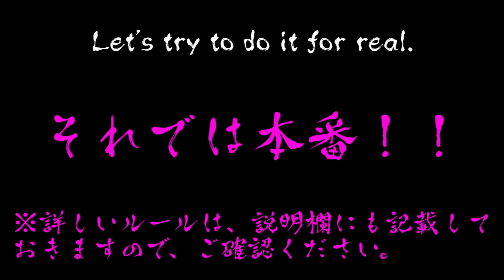【芸者衆とお座敷遊び】こんぴらふねふね編‹Ozashiki Game With Geisha : Konpira Fune Fune› 金毘羅船々【西川寛】日本舞踊チャンネル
◆お座敷遊び「金毘羅船々（こんぴらふねふね）」
2人で向き合って座ります。真ん中に台を置き、台の上には、手で掴めるくらいの
容器を置きます。『金比羅船々（こんぴらふねふね）』の唄に合わせ、台の上に交互に手を出していきます。容器があるときは、取ってもいいですし、そのまま残しても大丈夫です。
ただし、台に容器があるときは必ず手のひらをパーにして手を置きます。
台に容器がない時は、グーにして、台の上をたたきます。このパーとグーを間違えたほうが負けです。金毘羅船々の唄はだんだんと早くなっていきますので、次第に間違えやすくなります。

◆Konpira Fune Fune
Konpira Fune Fune might be the most famous Ozashiki game.
Let me expalin the rules. The two players face each other and touching the cup between them in turn to the music. If the cup is on the table when it is your turn, you must touch the cup with a flat hand. If the cup is not on the table when it is your turn, you must touch the table with a fist.
If you lose,  you have to take a drink.

◆「こんぴらふねふね」歌詞
金毘羅船々（こんぴらふねふね）
追風に帆かけて
シュラシュシュシュ
まわれば　四国は
讃州　那珂の郡　象頭山
金毘羅大権現
一度まわれば

三味線　唄　花の家　実千代 / Shamisen & Song : Michiyo from Geisha house "Hanano-Ie"

※ソーシャルディスタンスを確保して撮影しています。皆様も会津若松で是非お楽しみください。

◆西川寛
日本舞踊5大流派の１つ「西川流」宗家直門師範　扇若会会主
1982年横浜市生まれ 幼少時より父、西川扇三郎　祖母、西川扇豊より指導をうけ、18歳の時西川流の名取を戴く。以降人間国宝である西川扇藏師に指導をうけ、本格的に日本舞踊家の道に進む。 歌舞伎座　国立劇場等多数の舞台に出演する一方、芸者衆をはじめとする弟子の育成に力を入れている。 テレビ等での所作指導も担当。現在、新宿（東京）柏（千葉）守谷（茨城）会津若松（福島）にて指導中。生徒募集中なので、お気軽にご連絡ください。

◆Kan Nishikawa
Nihon Buyo professional dancer and Grand Master from Nishikawa-ryu school.
Kan Nishikawa was born on January 14, 1982 in Yokohama Japan. Raised by his Grand Master Senzaburo Nishikawa (Father) and Grand Master Sentoyo Nishikawa(Grand mother). He started to learn Nihon Buyo at the age of four and became Grand Master Kan Nishikawa at the age of 18.  He is now performing at nationwide venues such as Kabukiza Theatre and National Theatre under the guidance of Grand Master Senzo Nishikawa(Living National Treasure)
Kan Nishikawa is teaching Nihon Buyo to many people including Geisha group at Shinjuku(Tokyo),Kashiwa(Chiba),Moriya(Ibaraki) and Aizu Wakamatsu(Fukushima).
He also instruct how to move or dance with kimono like Edo-era for TV/Movie shooting.

 Danseur professionnel de Nihon Buyo (art traditionnel de la danse et du mime japonais) et Grand Maître de l’école Nishikawa-ryu (l’une des écoles considérées comme majeures au Japon).  Kan Nishikawa est né le 14 Janvier 1982 à Yokohama au Japon. Formé par le grand maître Senzaburo Nishikawa (son père) et le grand maître Sentoyo Nishikawa (sa grand mère), il commence à apprendre le Nihon Buyo à l’âge de 4 ans et devient Grand Maître Kan Nishikawa à ses 18 ans. Il danse dans divers cadres à niveau national: au théâtre Kabuki-za et au Théâtre National sous l’égide du grand maître Senzo Nishikawa (Trésor National Vivant du Japon).
Kan Nishikawa enseigne le Nihon Buyo, entre autres, dans des maisons de Geisha: à Shinjuku (Tokyo), Kashiwa (Chiba), Moriya (Ibaraki) et à Aizu Wakamatsu (Fukushima).  Il forme également à l’art du mouvement et de la danse en kimono, dans le style de l’ère Edo, pour des tournages télé/cinema.